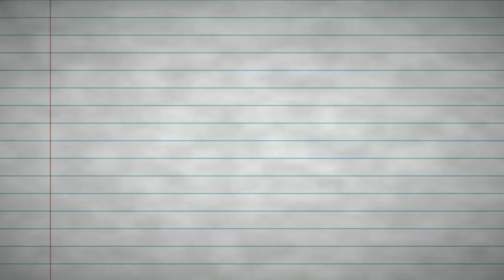Playing fortnite with amber we could not win but fun